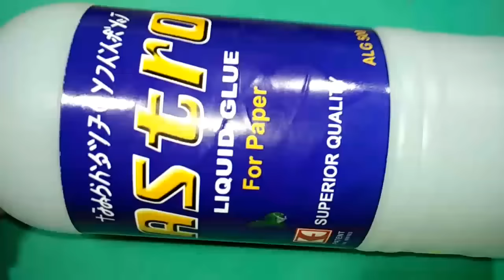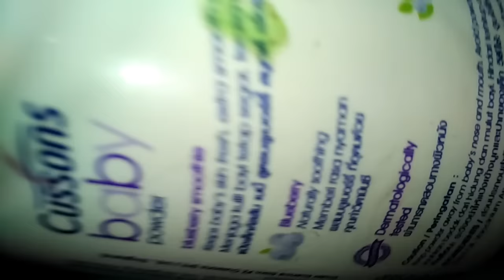DORAEMON SLIME TUTORIAL [IND]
Hai... Hari ini aku bikin tutorial doraemon slime, untuk cara dan bahan-bahan yang aku pakai bisa langsung lihat videonya ya!